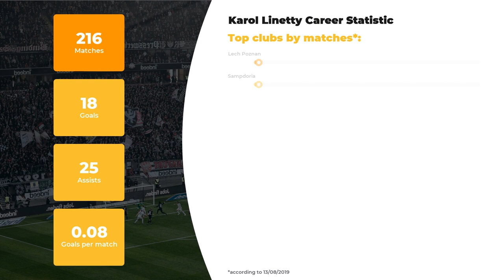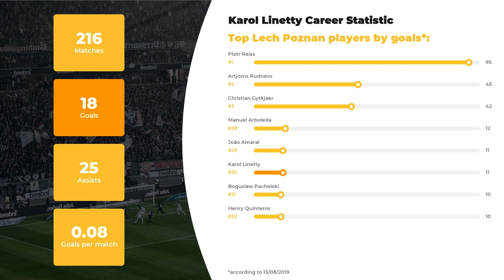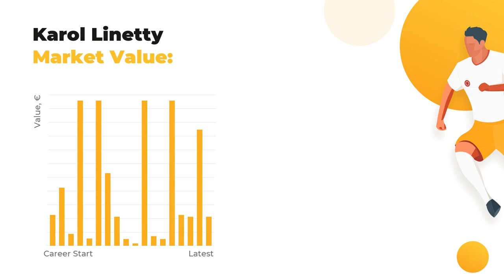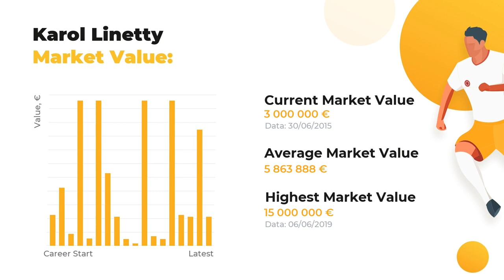Football Karol Linetty ⚽ Salary & Goals Statistic ⚽ Linetty Teams ⚽ Football Hub with Stats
Let us introduce Karol Linetty and other football stars at WorldGoalStats. The first things you’ll learn here are Karol Linetty statistics in a big football career, his net worth and Biography.

If you want to learn everything about Karol Linetty, including Top football clubs he’s played in, his Current team or more personal things, for example, Salary, Height, Weight, or Age, WorldGoalStats is here to enlighten you! In addition to that, we made a promise to the god of football that we’ll  keep you aware of the ultimate football stats.

Check out the video to finally discover how many goals Karol Linetty has scored in his career and in what teams he used to play. Additionally, you’ll discover the comparative statistics of Karol Linetty skills and competence depending on top-rated clubs and national teams, as well as goals and assists statistics.

Comprehensive list of Karol Linetty skills and statistics profile:

Full name: Karol Linetty
Field position: Central Midfield
Birthday/Age: 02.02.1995 / 24 years old
Height: 176 сm
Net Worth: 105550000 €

Full list of Karol Linetty Clubs activity statistics profile:

FC Lech Poznan: 112 apps ⚽ 11 goals ⚽ 15 assists
FC Sampdoria: 104 apps ⚽ 7 goals ⚽ 10 assists

We bet Karol Linetty is not the only footballer you favor, browse through WorldGoalStats in search of other amazing sportsmen. Everything that’s great about the football world is brought to you on a silver plate by WorldGoalStats team.

Like our video and add WorldGoalStats to your bookmarks to keep yourself up-to-date with our refreshing data.

WorldGoalStats Youtube channel is not an official representative of Karol Linetty or any football team mentioned in the video. All football statistic information used in this video is available for public use.